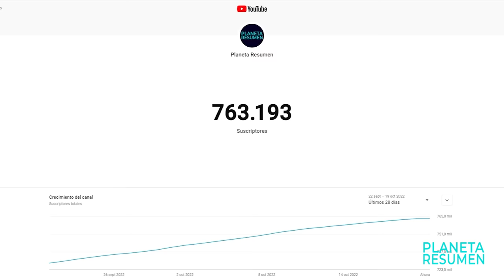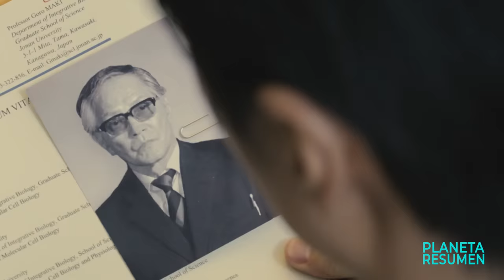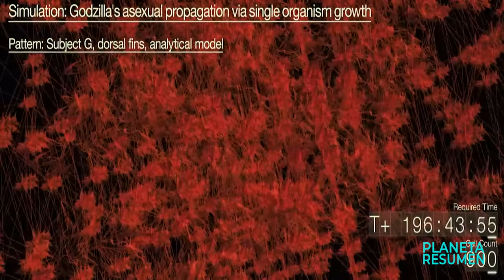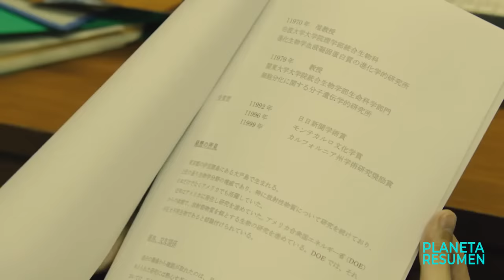GODZILLA ENLOQUECE Y DESTROZA TODO JAPÓN A SU PASO | Resumen en 10 Minutos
Godzilla Resumen en 10 Minutos
En minutos Resumen en 10 minutos
Caminando años en 10 Minutos
Resumen de Godzilla
Resumen.
Japón está en caos tras la aparición de un monstruo gigante.
Se produce un accidente desconocido en el Aqua Line de la bahía de Tokio, lo que hace que se reúna un gabinete de emergencia. De repente, aparece inmediatamente una criatura gigante que destruye una ciudad tras otra, llegando a la capital. Este misterioso monstruo gigante recibe el nombre de "Godzilla".